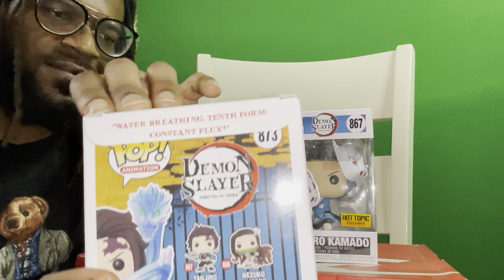What do we have here? / Tanjiro Kamado Unboxing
Shout out to hottopic & boxlunch for these dope demonslayer funkopops .These store exclusives of tanjiro are very dope and do him justice. The Boxlunch figure is glow in the dark and shows tanjiro using water breathing. While the hot topic figure shows tanjiro before he became a member of the demon slayer corps. Any demon slayer fan should enjoy!